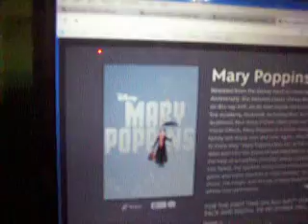Pepsi Next Can 21